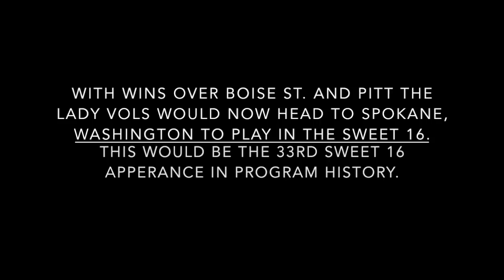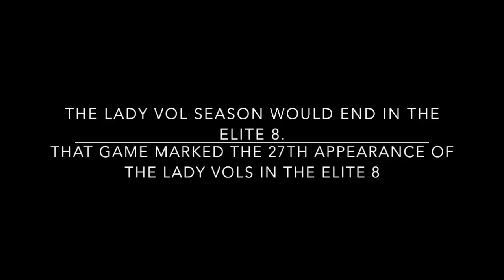14-15 Highlight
14-15 Lady Vol Basketball Highlight